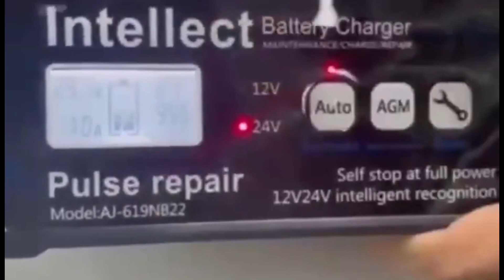210W Smart Car Battery Charger High Power 12V-24V Automatic Identification Battery Pulse Repair Car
210W Smart Car Battery Charger High Power 12V-24V Automatic Identification Battery Pulse Repair Car